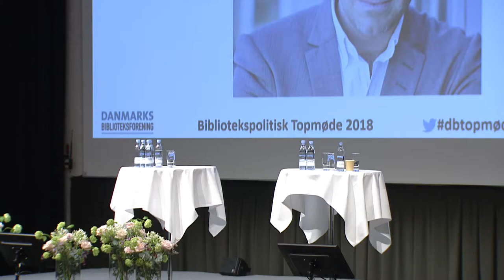Adam Price "Fra Borgen til Guds hus"